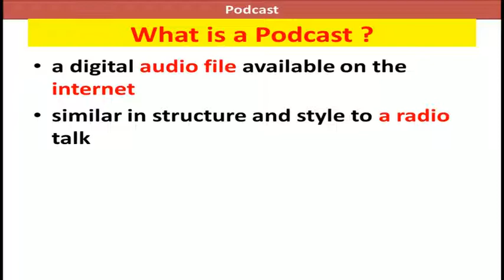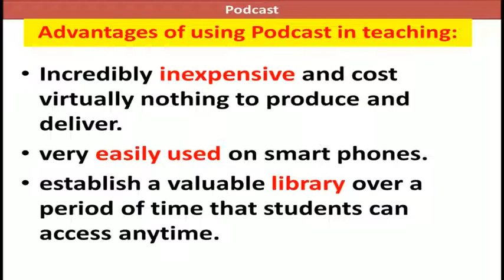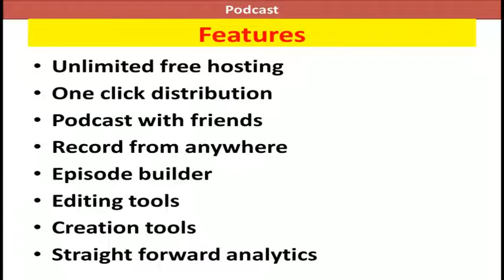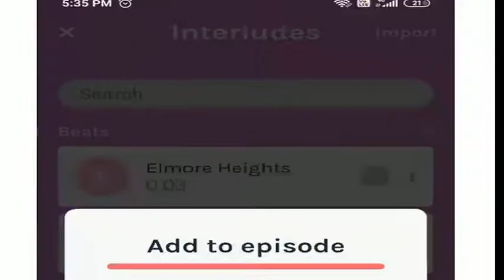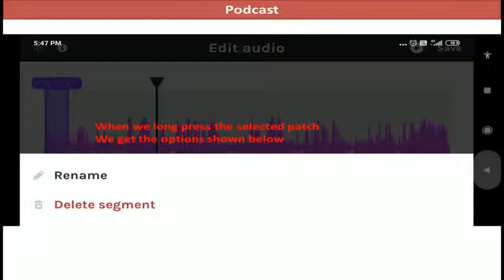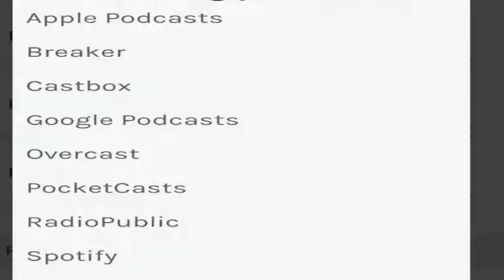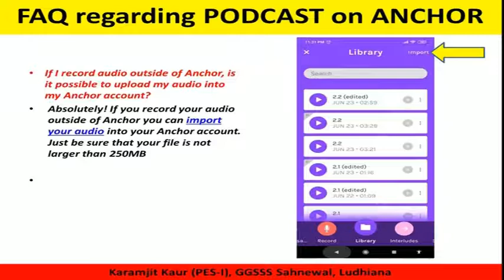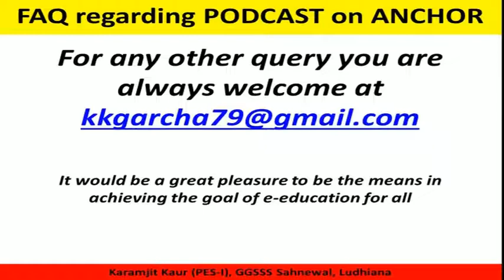PODCAST: Use of Audio messages in an organised way II Karamjit Kaur Garcha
👆👆 Thales Theorem Solution
ਪੇਪਰ ਵਿੱਚ ਆਉਣ ਵਾਲੇ 6 ਨੰਬਰ ਦੇ ਸਵਾਲ 'ਆਲੇਖੀ ਵਿਧੀ ਰਾਹੀਂ ਸਮੀਕਰਣਾਂ ਦੇ ਹੱਲ' ਦਾ ਸੌਖਾ ਤਰੀਕਾ ਅਤੇ ਅਭਿਆਸ ਲਈ video
WATER CYCLE LESSON DEMONSTRATION REAL CLASSROOM
If you think sharing e content will be useful for educational purpose, then kindly share with students and staff, your like or dislike will be really helpful to get true feedback